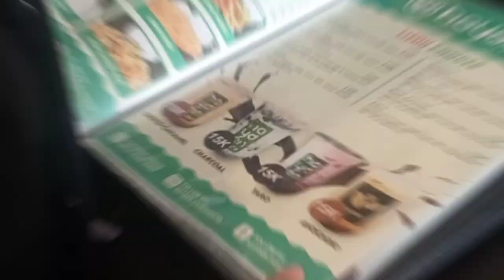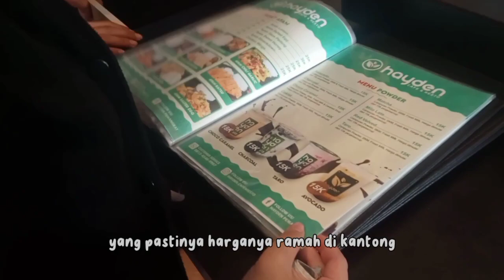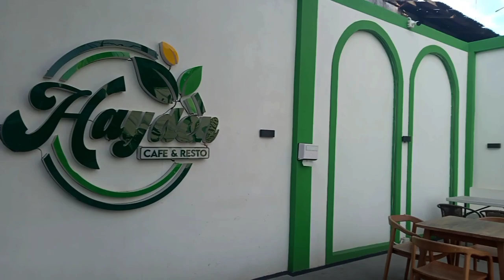TUGAS VLOG BERITA BAHASA INDONESIA || KELAS XI DKV 2 || HAYDEN CAFE & RESTO